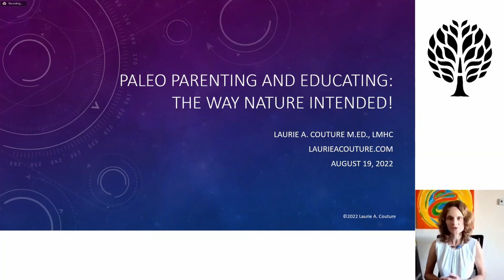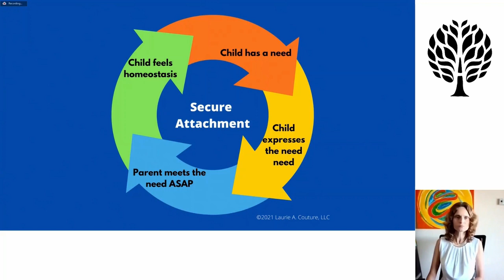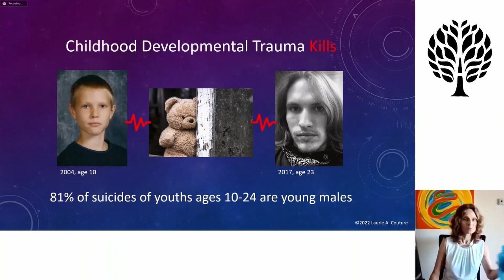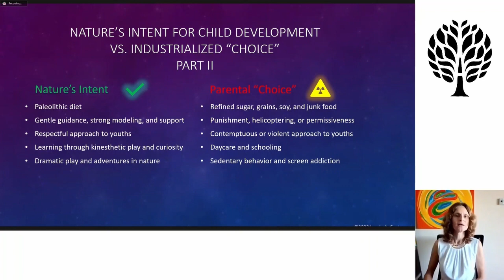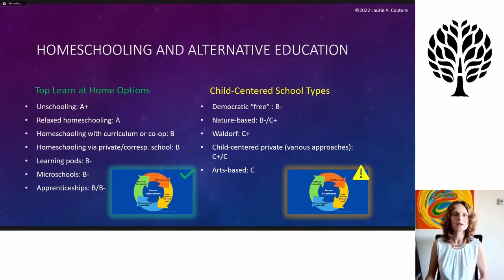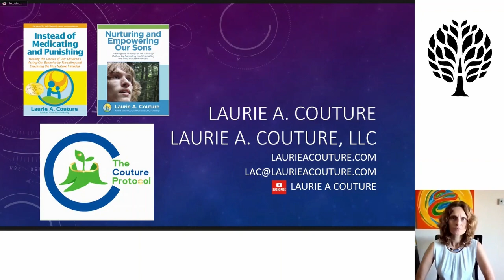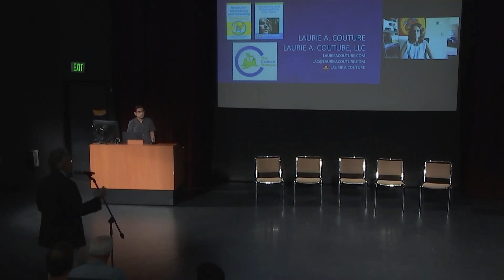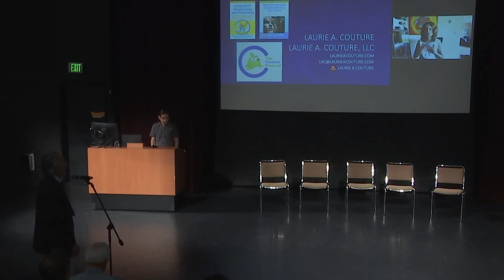Laurie A. Couture, M.Ed. - Paleolithic parenting and educating: The way nature intended! (AHS22)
One of the greatest public health crises any society faces is childhood developmental trauma. The trajectory of a person’s lifelong holistic health is determined less by genetics and more by epigenetics. Healthy epigenetic expression is determined by how completely a person’s childhood developmental needs were met and how secure the parent-child attachment relationship had been from birth through adolescence. Devastating numbers of children in industrialized and agricultural societies alike suffer developmental trauma and parent-child attachment disruption, which are scientifically correlated to lifelong deleterious outcomes in mental and physical health, including addiction, violence, suicidal ideation, autoimmune diseases, and premature mortality. Nature’s intent for children’s epigenetic, physical, psychological, neurological, cognitive, social, sexual, and spiritual development is foundational to holistic health. While a healthy Paleolithic diet is part of that equation, so must be attachment parenting and play-based learning: Paleolithic parenting and educating.